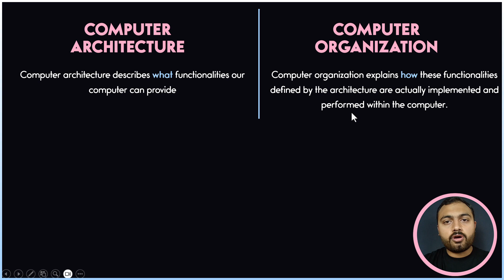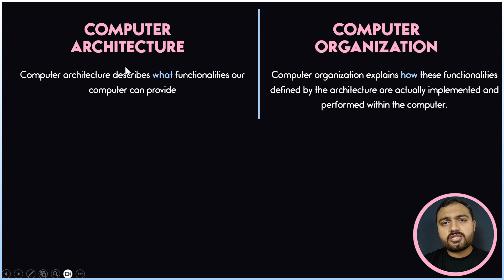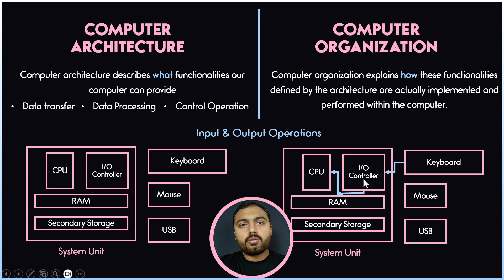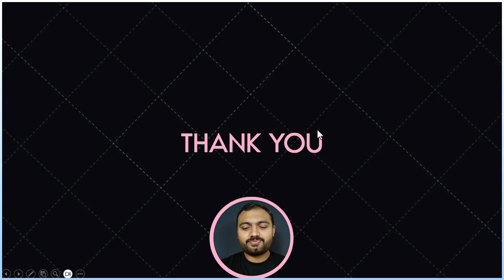Computer Architecture vs Organization in Urdu / Hindi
In this introductory lecture, we’ll dive into the foundational concepts of Computer Architecture and Computer Organization, understanding what they mean and how they differ. These two terms are often used interchangeably, but they have distinct meanings and roles in the study of computer systems.

Topics Covered:
What is Computer Architecture?
We’ll explore the high-level design of a computer system, focusing on how it meets the requirements of software, performance, and functionality. This section covers the conceptual design, focusing on the capabilities of a computer system.

What is Computer Organization?
Here, we discuss the actual implementation details, such as the hardware and internal components (e.g., memory, control units, and data paths) that enable the system to execute tasks. This section focuses on the practical aspects and physical arrangement of components.

Key Differences Between Architecture and Organization
We’ll clarify the difference between these two concepts through examples, helping you understand why both are essential to designing and working with computer systems.

By the end of this lecture, you'll have a clear understanding of the concepts of computer architecture and organization, setting a strong foundation for the rest of the course. This knowledge is crucial for computer science students and professionals who want to understand how computers are designed and built.